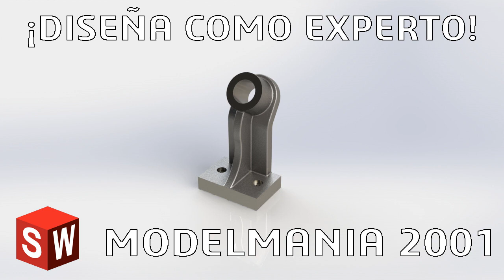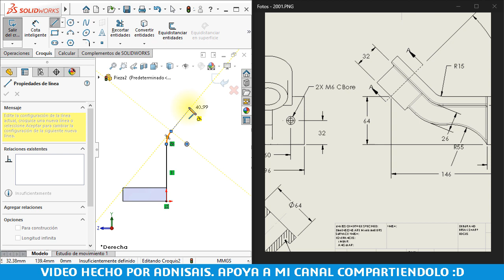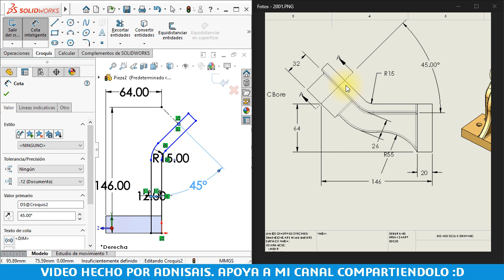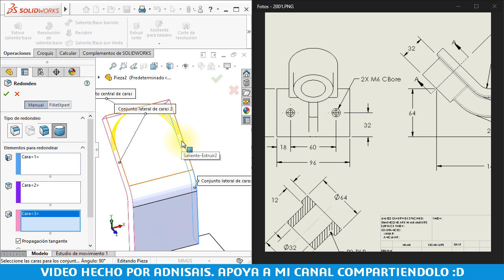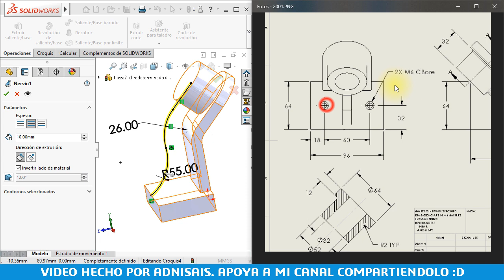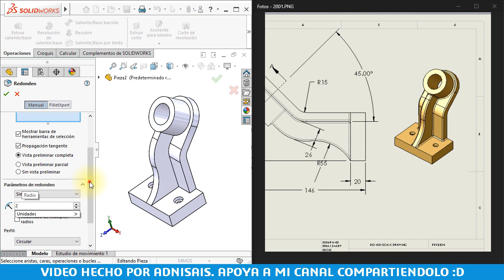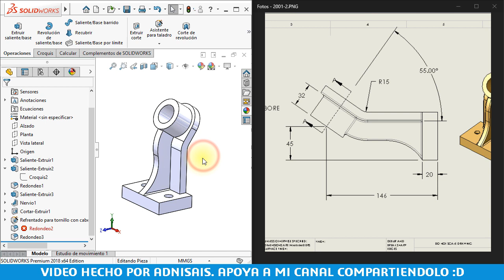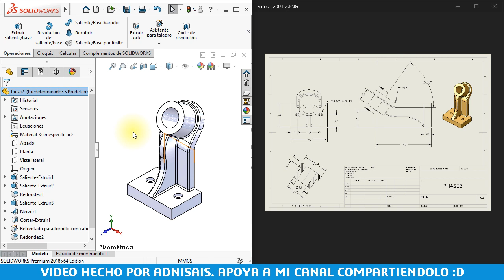¡Diseña como Experto! - Ep.2